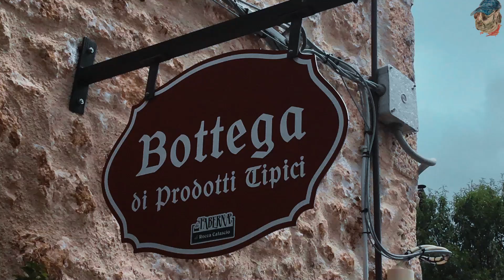Gita in Abruzzo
Camminata nei borghi e parchi abruzzesi.